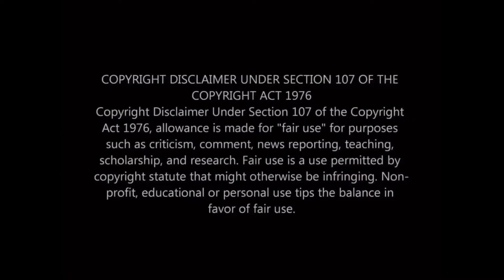these girls are EPIC!! Hanabie NEET GAME (reaction)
hanabie neet game